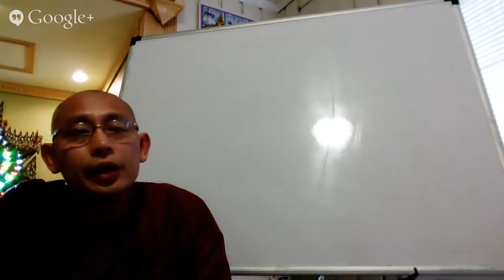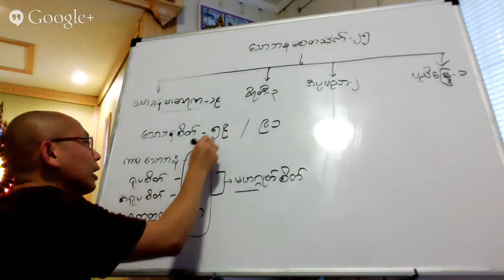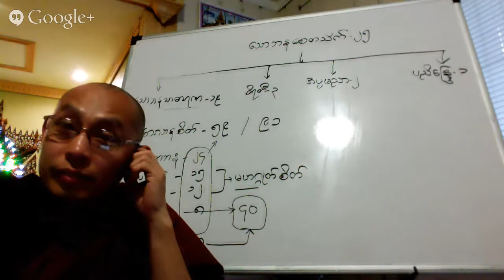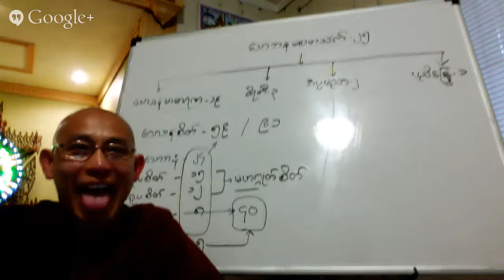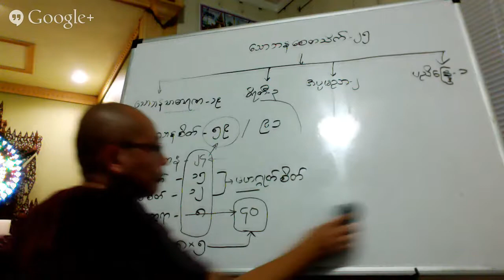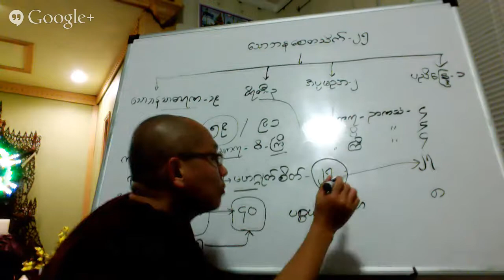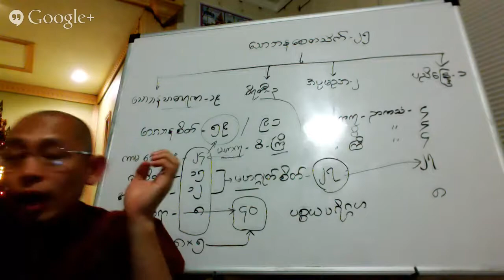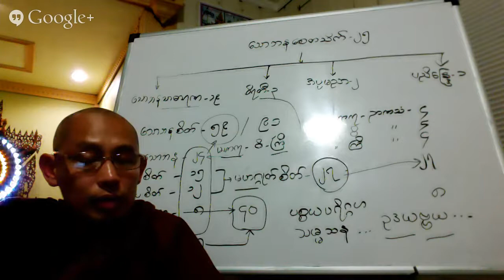Abhidhamma Lecture (Burmese) September 06, 2014 Part 17 (ေစတသိက္အေၾကာင္းသိေကာင္းစရာ-အပိုင္း-၉)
Abhidhamma lecture offered by Ashin U Pannobasa, 6 PM PST every Saturday.